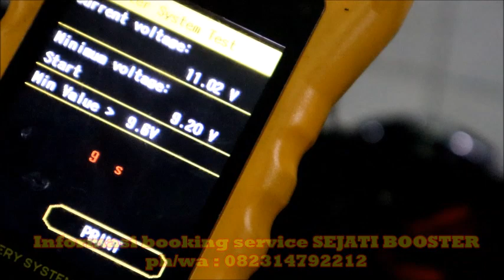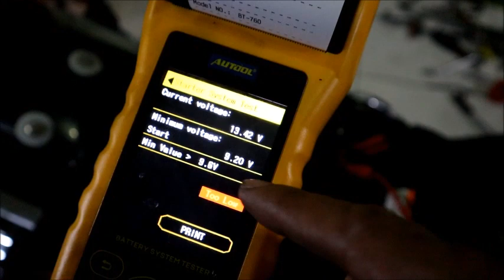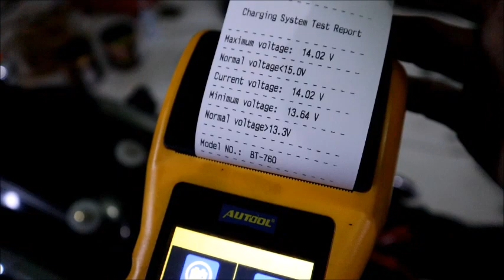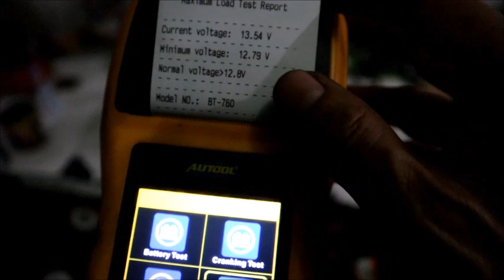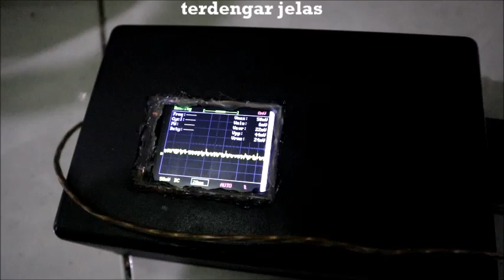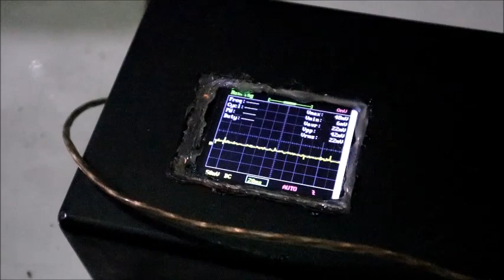Pengantian V belt dan bunyi desisan pada harley davidson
Informasi Booking dan Service SEJATI Booster setting kenceng irit full dan getaran berkurang hubungi Mr. Dimas 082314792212 atau 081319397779.

Tutorial menganti rear belt atau V belt harley davidson.